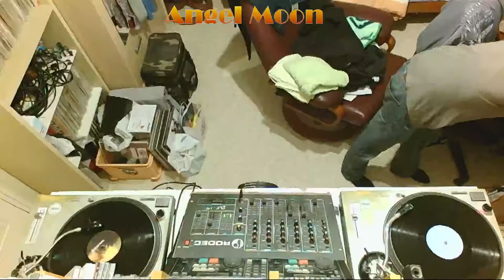Oldschool vinyl hardtechno live @novamescla988 28-11-2022